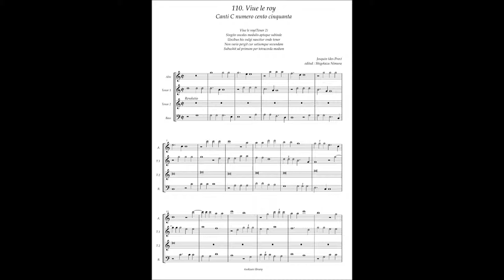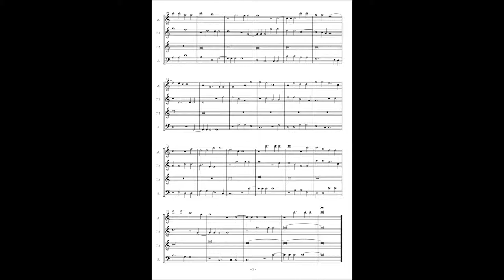Canti C No.110 Josquin des Pres "Viue le roy"